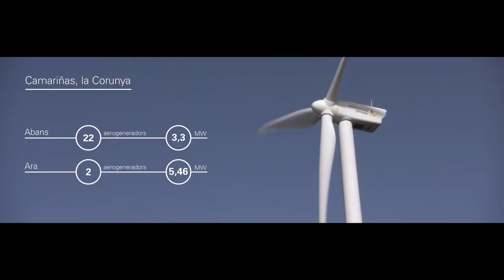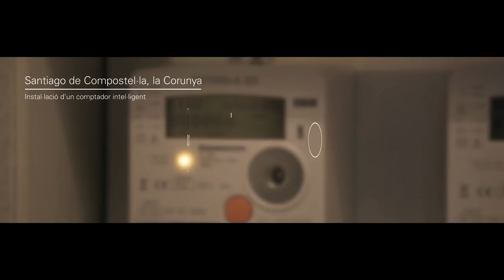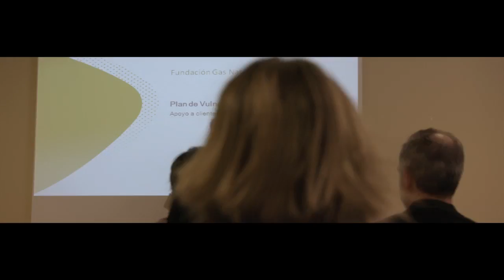Un present de futur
Vídeo de la Junta General d'Accionistes de Gas Natural Fenosa de 2017. Construïm el futur des del present, amb cadascuna de les nostres accions i els nostres projectes. Som una companyia que s'anticipa a les necessitats dels nostres clients, ens comprometem amb la societat, innovem, i anem un pas per davant.